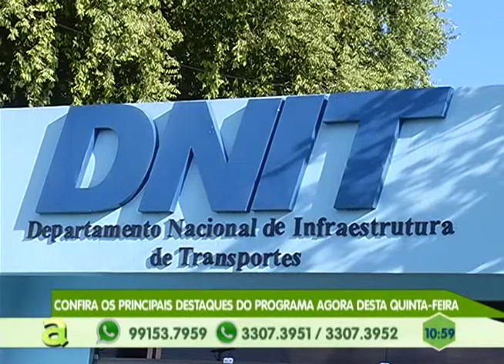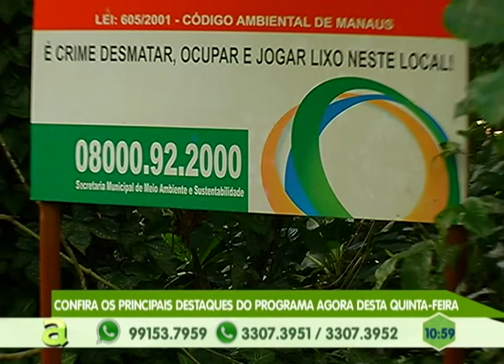Meninas do Iranduba empatam com Flamengo e se classificam para semi-final no Campeonato Feminino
01º BLOCO AGORA 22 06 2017 - Meninas do Iranduba empatam com Flamengo e se classificam para semi-final no Campeonato Feminino